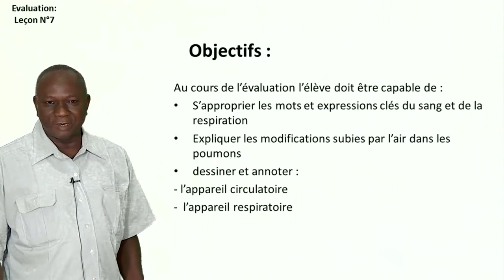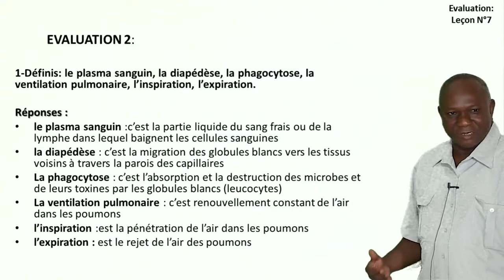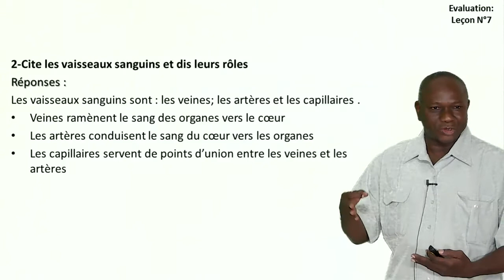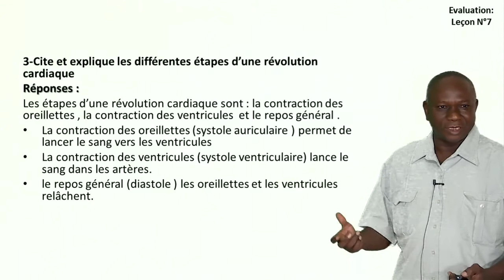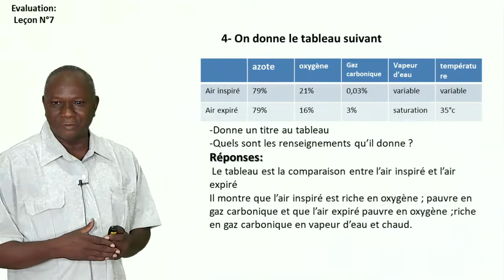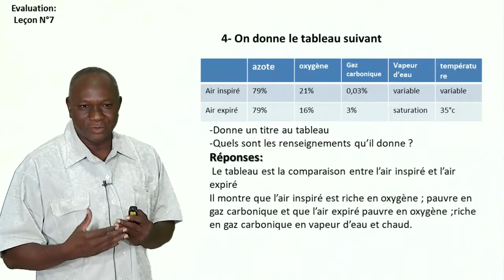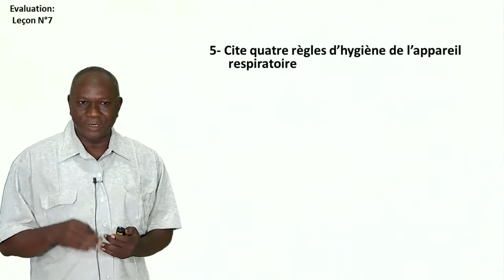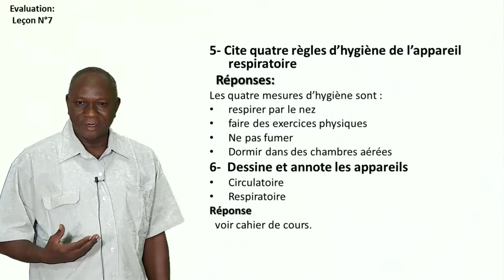9èA Sciences Nat leçon8 Evaluations appareils circulatoire et respiratoire